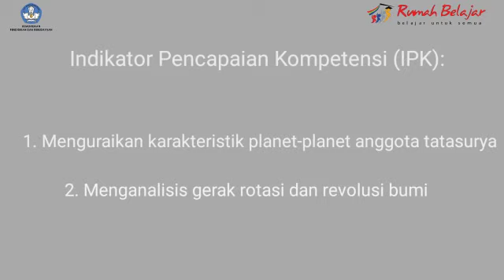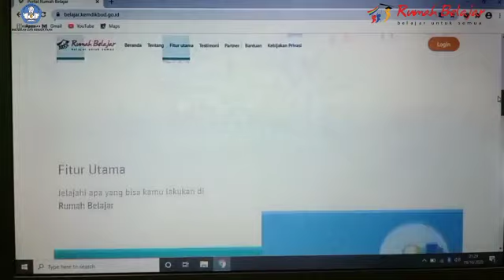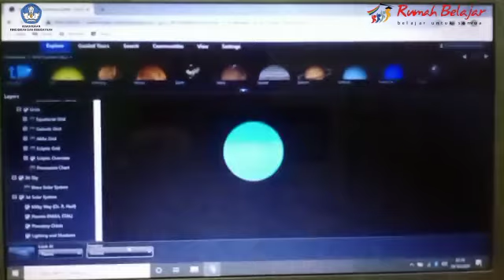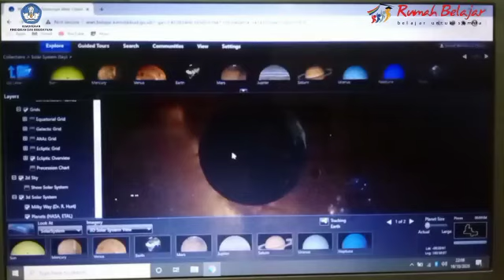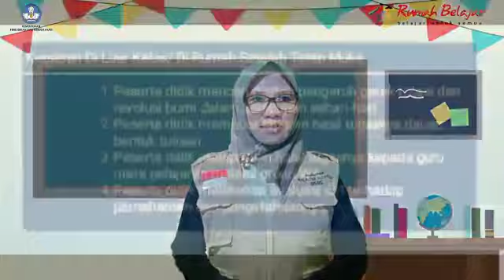Vlog Pemanfaatan Rumah Belajar Dalam Pembelajaran Geografi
Video pemanfaatan Rumah Belajar dalam pembelajaran Geografi karya Faryanti,S.Pd. guru SMAN 10 Tebo Peserta PembaTIK Level 4 Tahun 2020 dari Provinsi Jambi.